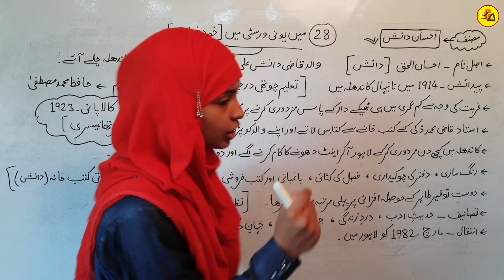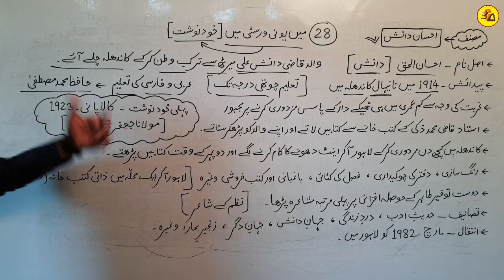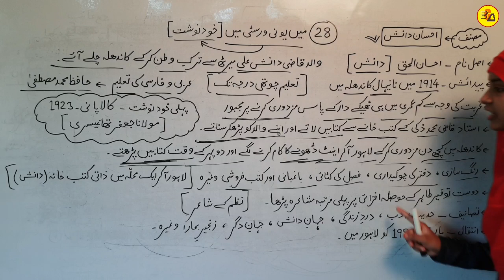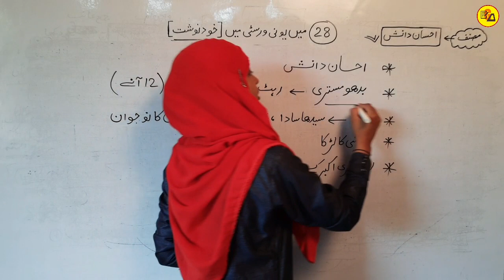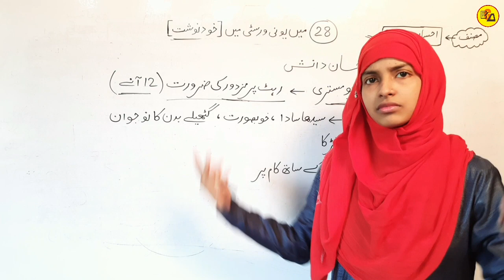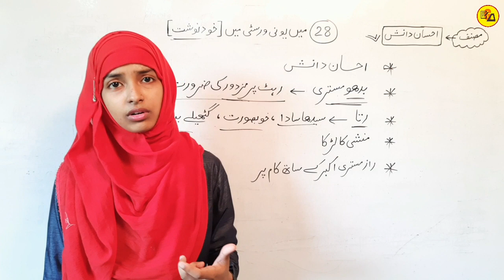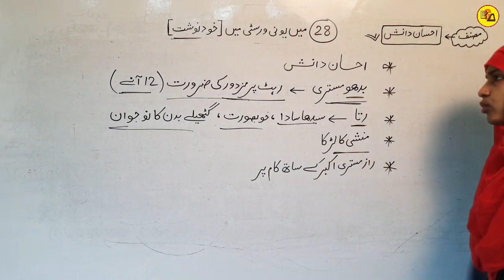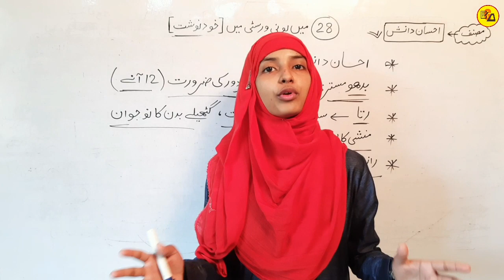Class 12 Urdu Chapter 28 | Mai University Me | Khudnawist | By Muskaan Mam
Best Wishes :-